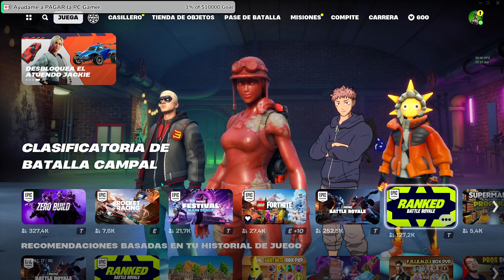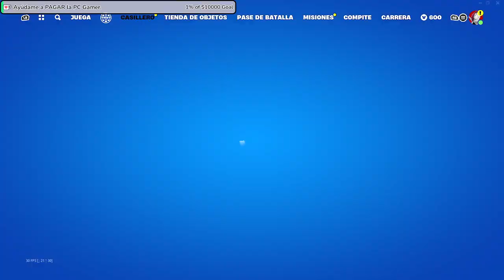Esa cosa ludonarrativa, disonancia o algo así: E49 Aprovechen los vacíos legales.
Y si aprovecharon los vacíos legales?